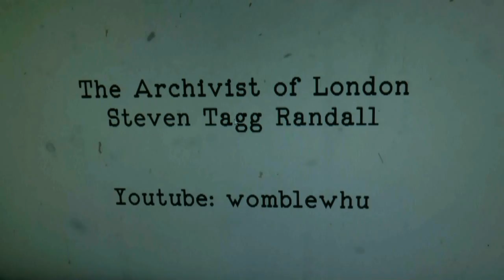The Three Belles & The Bevin Boys@Twinwood Festival 2015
The Three Belles & The Bevin Boys@Twinwood Festival 2015 Playing The Main Arena Stage